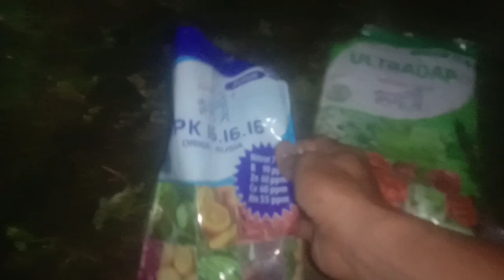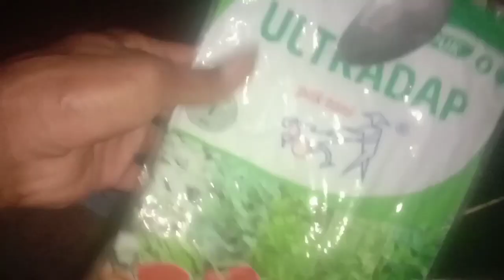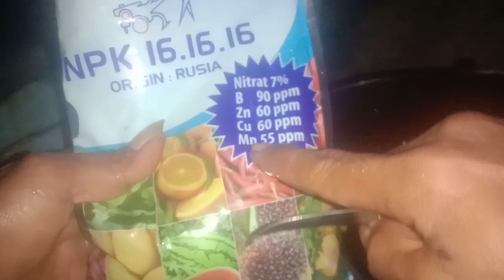INILAH PUPUK YANG SAYA KOCORKAN PADA TOMAT 10 HST